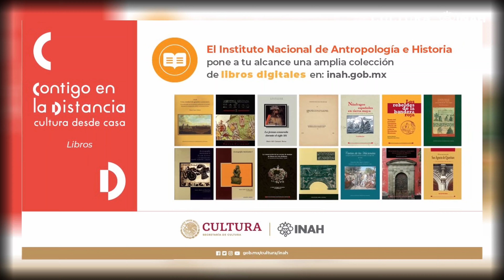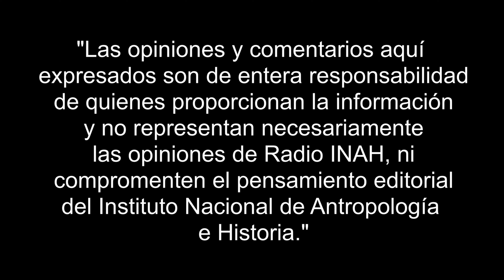XXXIII Feria Internacional del Libro de Antropología e Historia.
Desde 1989, la FILAH es un referente obligado dentro de la oferta cultural para México y Latinoamérica.
En 2022 se cuenta la presencia de la República de Chile y el Estado de México como entidad invitada. lEste evento cual permite estrechar lazos culturales, académicos y artísticos. El Museo Nacional de Antropología, es el recinto que acoge la feria, con más de un centenar de stands de los principales sellos editoriales de México y el país invitado, donde tienen lugar presentaciones editoriales, coloquios, conferencias magistrales, conversatorios, mesas redondas, ciclos de cine, talleres y foros artísticos. Numerosas actividades, todas ellas de entrada libre.

La antropóloga Beatriz Quintanar Hinojosa. Coodinadora Nacional de Difusión del INAH, charla de los pormenores de este evento con José Ángel Domínguez.